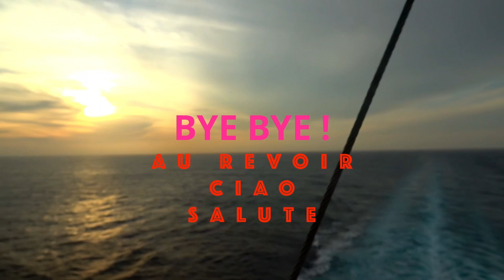GREECE SANTORINI BOAT TOUR